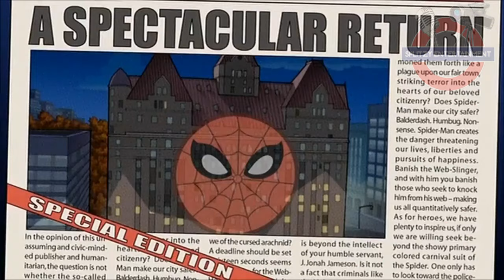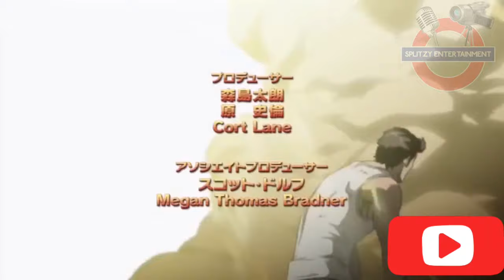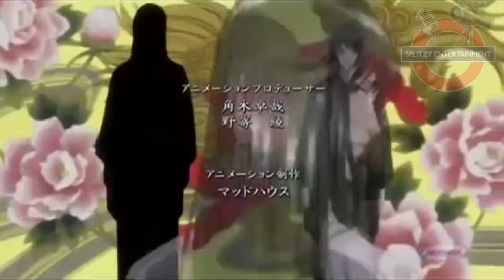All Marvel Cartoon Intros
Presenting to you the Ultimate complimation of all marvel cartoon intros from Marvel Super Heroes 1966 to Marvels Spiderman Present

Marvel was started in 1939 by Martin Goodman under a number of corporations and imprints but now known as Timely Comics, and by 1951 had generally become known as Atlas Comics. The Marvel era began in 1961, the year that the company launched The Fantastic Four and other superhero titles created by Stan Lee, Jack Kirby, Steve Ditkoand many others. The Marvel brand, which had been used over the years, was solidified as the company's primary brand.

Marvel counts among its characters such well-known superheroes as Spider-Man, Ant-Man, Iron Man, Thor, the Hulk, Captain America, the Wasp, Wolverine, Black Panther, Captain Marvel, Doctor Strange, Ghost Rider, Blade, Daredevil and the Punisher. Superhero teams exist such as the Avengers, the X-Men, the Fantastic Four and the Guardians of the Galaxy as well as supervillains including Doctor Doom, Magneto, Thanos, Ultron, Green Goblin, Doctor Octopus, Red Skull, Loki, Venom, Dormammu, Galactus, and Kingpin.

Most of Marvel's fictional characters operate in a single reality known as the Marvel Universe, with most locations mirroring real-life places; many major characters are based in New York City.
Additionally, Marvel has published several licensed properties from other companies. This includes Star Wars comics twice from 1977 to 1986 and again since 2015.

spider man intros
spider man opening
spiderman opening theme
funny cartoons
bugs bunny
classic cartoons
complimation
daffy duck
porky pig
cartoon movie
scooby doo where are you
oddbods 2020 new episodes
coyote & roadrunner
oddbods
marvel cartoons
marvel characters

I am trying to save up for better recording equipment and software, you can assist me by making a donation to my PayPal, any is welcomed, thank you for the support⤵️

*🖲 on the 🔔 to never miss an upload*

Facebook 📖 - Splitzy Entertainment
Instagram 📸 - @Tropicalmanlyksplitz
Twitter 🐦 - @KingSplitzy